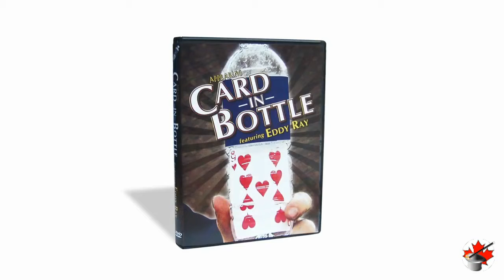Card in Bottle - Canada's Magic Shop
Is it possible to make a selected card appear in a bottle inches from a spectator's eyes? Find out with this DVD and learn all of the secrets.